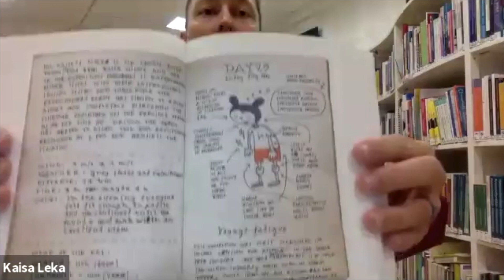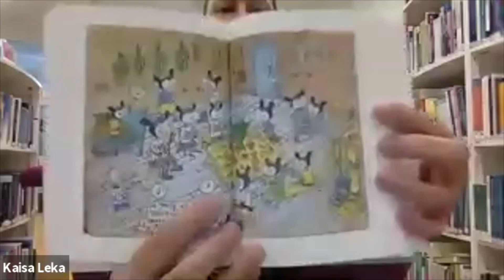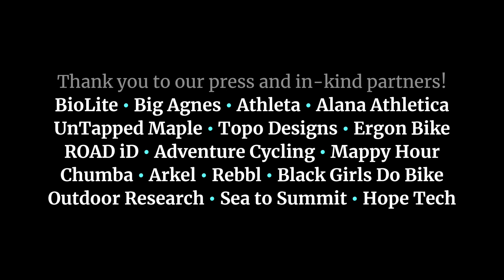Cycling With Carbon Legs Ft. Kaisa Leka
Prolific Finnish comic artist Kaisa Leka (she/her), who adventures via kayak and bike, is always intentional about wearing skirts or shorts that reveal her prosthetic legs because they’re a part of who she is. Her most recent cycling journeys include Alaska and the northernmost region of Finland.

Guest interviewer and proud feminist Laura Killingbeck has cycled thousands of miles and is a prolific and eloquent contributing writer for Adventure Cycling.

0:00 Intro
0:44 How did you get started in cycling?
2:25 A leg upgrade
8:08 Meditation as a way to acceptance
9:24 "I'm not the wife who stays home!"
17:44 Arts and comics
25:55 Stories of fear and kindness
33:52 What's next?
39:09 Q&A and conclusion

Cycling With, recorded live in September of 2020, is a Miles of Portraits summit celebrating the bicycle and featuring riders who are breaking down barriers.

Miles of Portraits is a photo, magazine, and film series documenting humanity as we ride our bicycles around the world

Cycling With is presented by Miles of Portraits, Ortlieb, and Rad Power Bikes
With support from PEARL iZUMi, Revo, Aspire, Sawyer, and numerous press and in-kind sponsors

Video thumbnail credit: Christoffer Leka